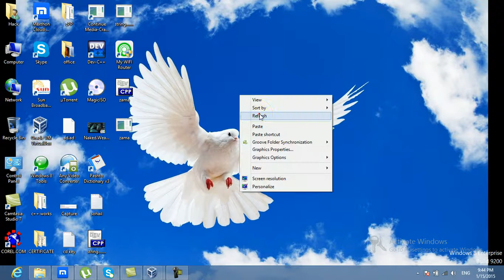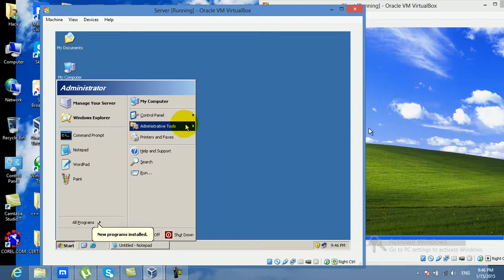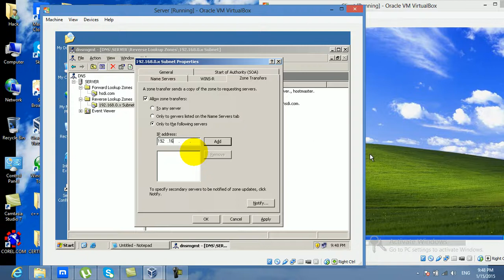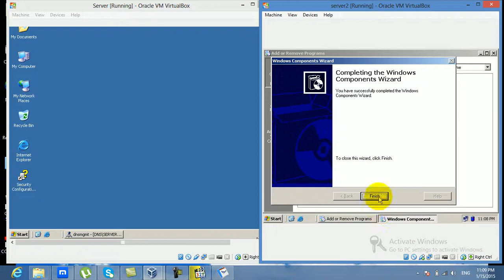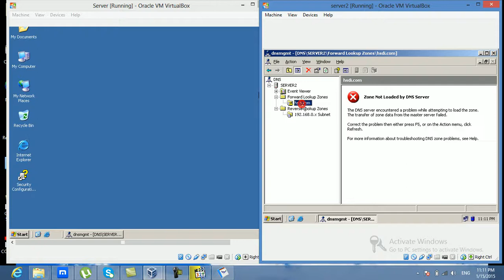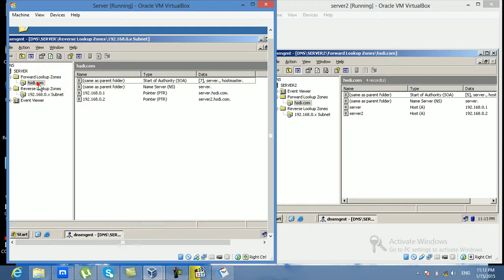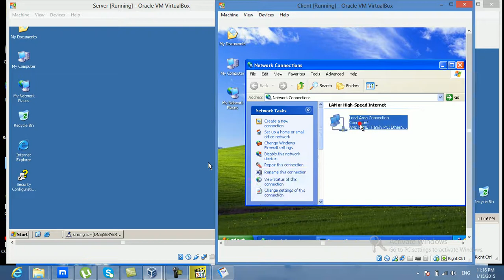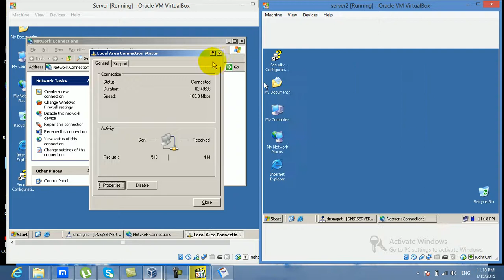Secondary DNS installation and configuration Windows Server 2003